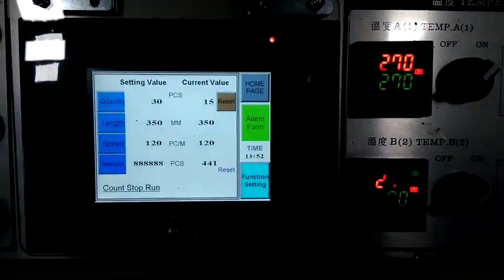Plastic bag making machine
DP-KDC-324S

DIPO - Optional devices for Plastic bag making machine

Find more info about Optional devices for Plastic bag making machine

DIPO (Taiwan) -- Manufacturer of plastic bag making machine

- T-shirt bag
- Bottom sealed bag
- Hand bag
- Shopping bag
- Plain bag
- Printed bag

Main features of Plastic bag making machine :
1. Plastic bag making machine is equipped with servo motor for controlling bag length.

2. The inverter is installed on the Plastic bag making machine for controlling the speed, reducing electrical consumption and making the Plastic bag making machine easy to operate.

3. Plastic bag making machine is equipped with Cold knife cutting design. The cutting blades of Plastic bag making machine are all using SKH3 material.

4.  Plastic bag making machine is equipped with four sets sealing bars, two sets with single sealing line for making bottom sealed bags (top open bags), the other two sets with two sealing lines (to seal the bag on top &bottom) for making semi-products of t-shirt bags. Seal bar of Plastic bag making machine can be easily changed for shopping bags and plain bags.

5. The Plastic bag making machine is installed with a photocell (SICK) for accurate registration of film printing points.

6. The Plastic bag making machine has continuously working system, adopted with auto stopping alarm device. Plastic bag making machine will automatically stop when the film roll is empty.

7.  PTEF Resin Adhesive Tapes NO.903UL By Japan